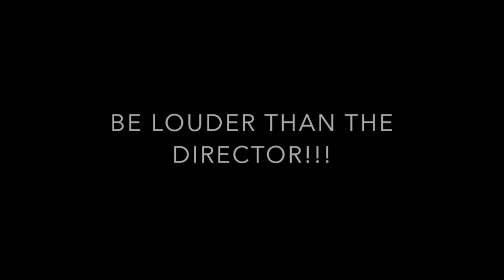Band #4 (Trombones on the Housetop)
This one of the songs we are playing in the Holiday Concert for band!!! Hope you enjoy!!